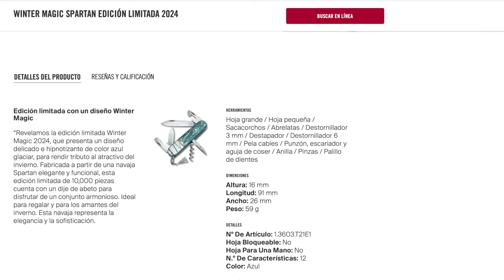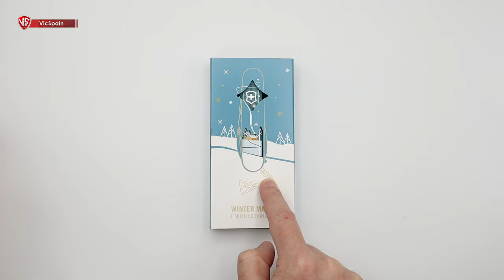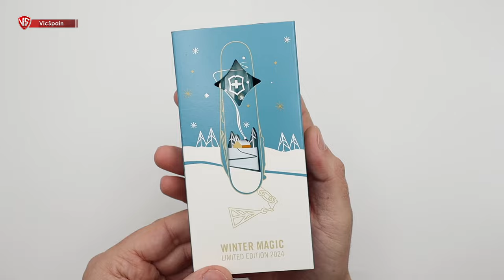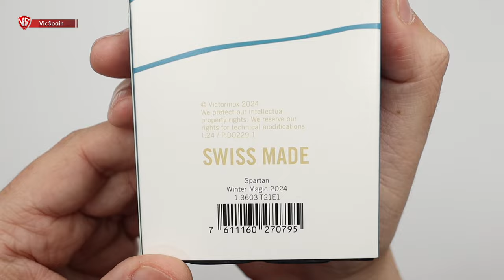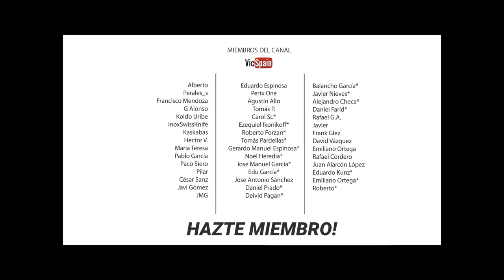VICTORINOX WINTER MAGIC 2024 | LA MEJOR DE TODAS!!🎄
▶️  Victorinox Spartan Winter Magic Limited Edition 2024
➜ Victorinox 1.3603.T21E1
➜ Victorinox Christmas